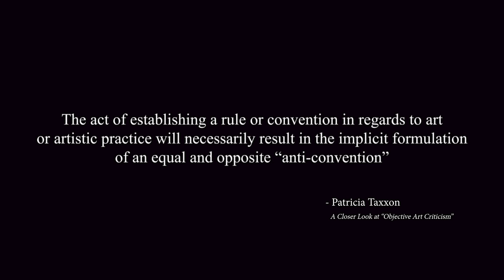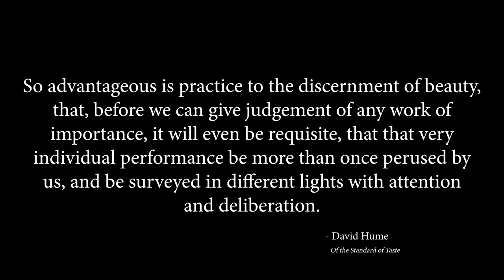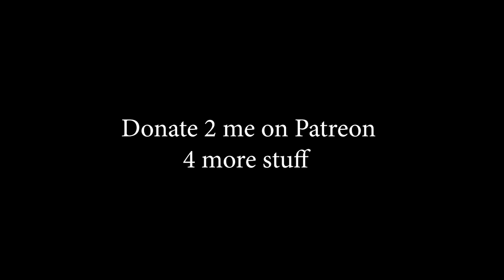Objectively Bad Art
i am the only person who is right about this unless i change my mind

Research by CJ The X & Priscilla Menezes

Bibliography:

• Frith, Simon. 2004. "What is Bad Music?" In Bad Music: The Music We Love to Hate. Christopher J. Washburne and Maiken Derno, eds. New York: Routledge, pp. 11-26.

• Film Crit Hulk. “Film Crit Hulk Smash: HULK VS. PLOT HOLES AND MOVIE LOGIC.” Birth.Movies.Death., 29 June 2015,

• Hume, David, and John W. Lenz. Of the Standard of Taste, and Other Essays. Indianapolis: Bobbs-Merrill, 1965. Print.

• Howard, Ronald & Washburne, Christopher & Derno, Maiken. (2006). Bad Music: The Music We Love to Hate. Music Educators Journal. 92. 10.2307/3401101. Print

• Kant, Immanuel, and J.H. Brenard. Kant’s Critique of Judgement. London: Macmillan, 1914. Print.